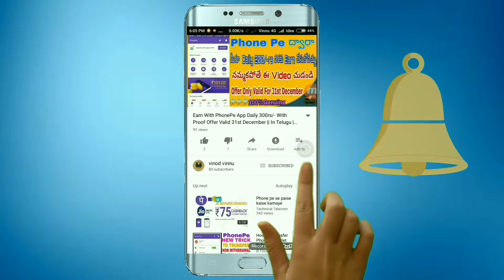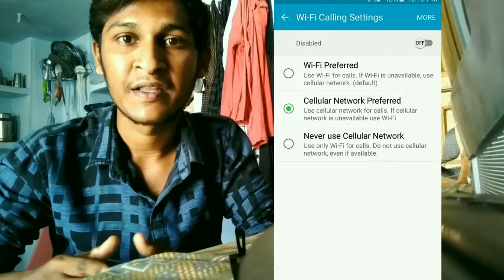What is Wifi Calling Explained in Telugu by Vinod Vinnu || Calls over WiFi? Benefits?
hii in this videos I will tell You what is WIfi calling explained in telugu ..
and explained Calls Over Benifits Of wifi Calling

What is wifi calling? Why use wifi calling? Will wifi calling work on my carrier? Will wifi calling work on my phone? Those are a few questions you may be asking yourself. We cover all of those topics and much  more in this video so check it out to learn more.

How is wifi calling different than using apps like Skype, Viber, WhatsApp or Facebook Messenger? Wifi calling uses a wifi network to place a call or send a message instead of sending it through the cellular network. This can come in very handy when you're on the edge of a cellular network and get poor reception. It also works great if you're in a building which can block the signal from getting in, especially in the basement.

Wifi calling is Free! You won't need to add a special plan or package onto your existing plan. You'll just need to be on a carrier that supports wifi calling and be using a device that is compatible as well. All major carriers currently offer wifi calling so whether you're on AT&T, Verizon, Sprint, or T Mobile you'll be covered. Many smaller cellular providers like Republic Wireless also offer wifi calling. Which phones work with wifi calling? Many smartphones are wifi calling enabled but it will depend on your carrier which models are available. iPhone 6 and 6S, iPhone 6 Plus & 6S Plus, Samsung Galaxy s6, s7 and note5, Samsung Galaxy s6 edge & s7 edge, LG v10, G4, K7, G Stylo and Blackberry PRIV are just a few of the phones compatible with wifi calling.

Will wifi calling use my minutes? That's another question you may be asking. That will depend on your carrier and plan, some don't count the minutes used over wifi and others do so check with your particular carrier to see how they handle this.

Not sure how to set up wifi calling on your phone? Not to worry, we cover how to turn wifi calling on in this video as well. Both for iPhone (iOS) and android phones.

How do you get better wifi calling? If you want to get into even more depth on how you can make your wifi calls even better we'll explain the settings on your router and how to maximize your call quality. This will improve the clarity of your calls and make using HD Voice even better. What is HD Voice? HD Voice is premium call quality through your cell phone. It doesn't cost any extra you just need a compatible device and carrier.